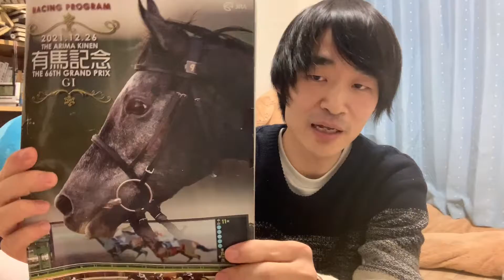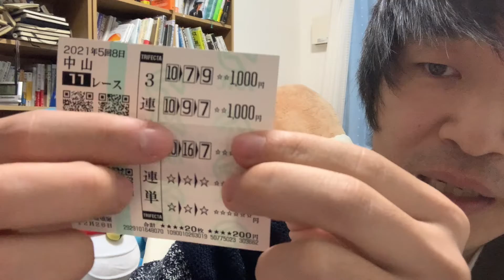有馬記念で奇跡の万馬券！？馬券握りしめて渾身の雄叫び！！！【競馬】